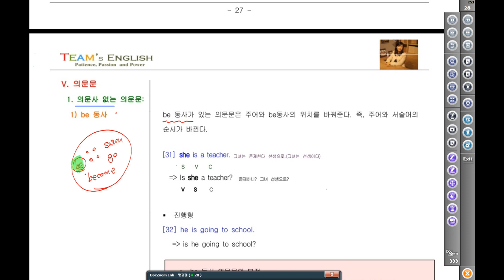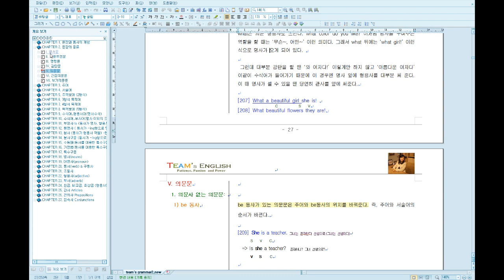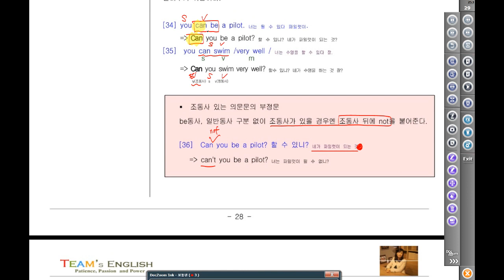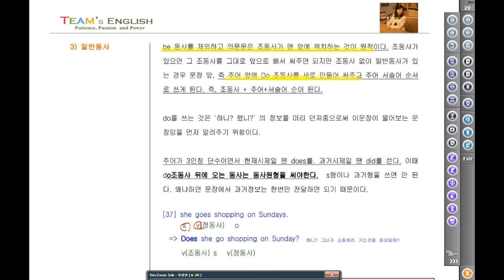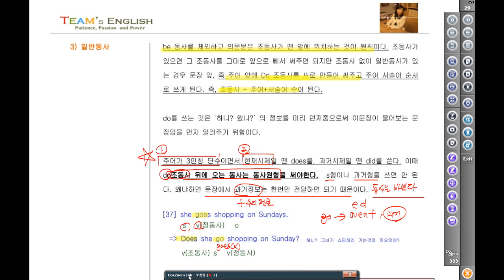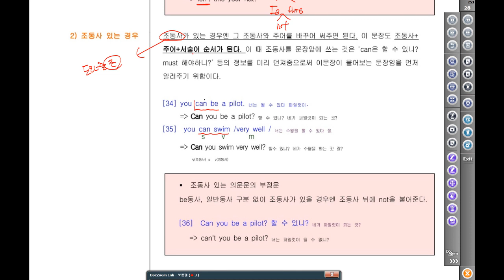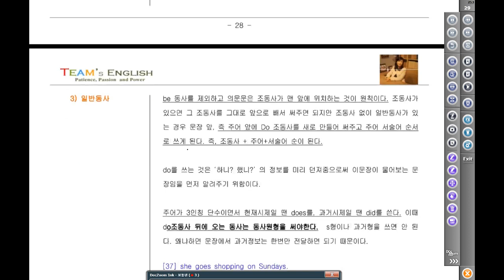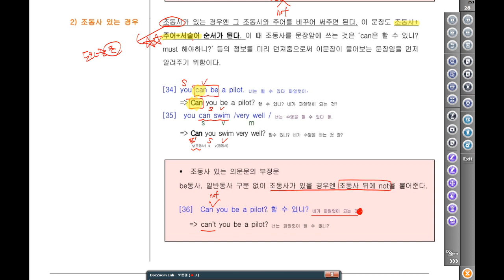2문장의 종류_5의문사 없는 의문문